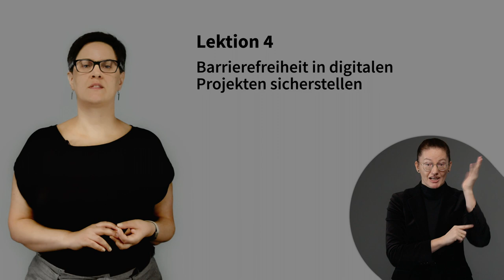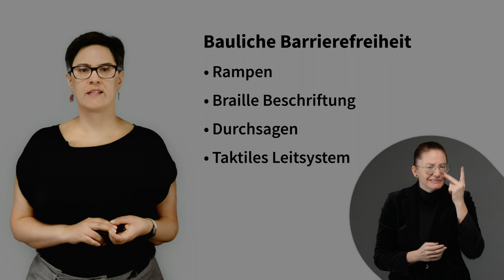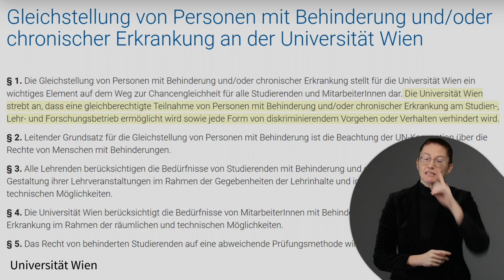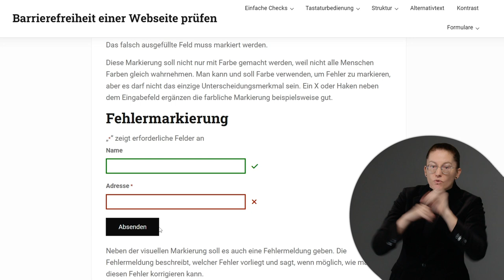Was ist digitale Barrierefreiheit? | iMooX.at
Unser Alltag ist stark von Digitalisierung geprägt. Das eröffnet viele Möglichkeiten für die unterschiedlichsten Situationen. Aber die Digitalisierung stellt uns auch vor neue Herausforderungen. Damit auch wirklich ALLE davon profitieren können, muss man sich Gedanken um digitale Barrierefreiheit machen. In insgesamt 14 Videos wird die Thematik von verschiedenen Blickwinkeln beleuchtet.